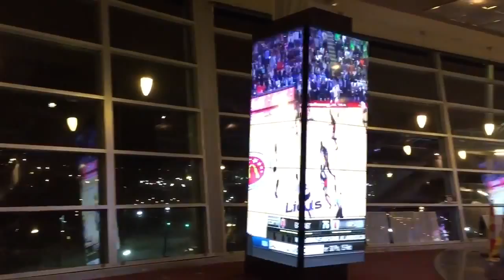First Time they fired up the new Handle Bar in the Cincinnati Reds Stadium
Absolute AV, Nashville, TN Just Add Power dealer.  Video matrix demonstration.